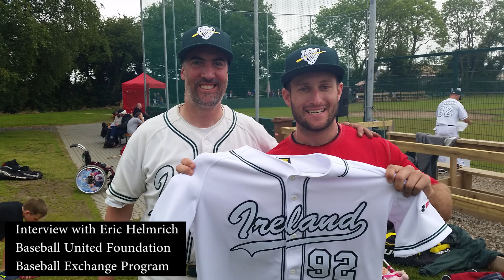Irish Baseball: Interview with Baseball Coach Eric Helmrich for The Baseball United Foundation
An interview with baseball coach Eric Helmrich. Coach Helmrich traveled to Ireland in the summer 2016 to work with Irish Little Leaguers and the Irish National Baseball Team. The trip was part of the Baseball United Foundation's Baseball Exchange program.